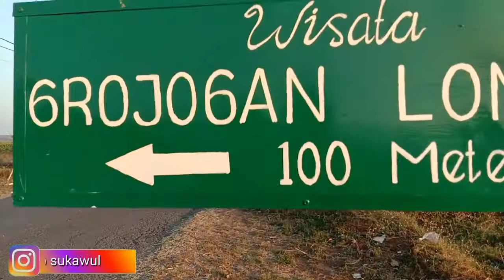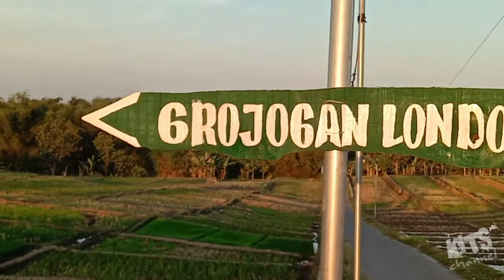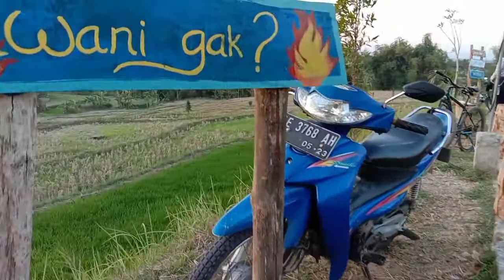SENJA DI GROJOGAN LONDO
Hallo bradeerr
Ketemu lagi gaess..dengan maskawul..
Kali ini kembali menikmati SENJA DI GROJOGANLONDO..desa kebonagung kecamatan mejayan madiun..panorama yg fresh..alami..yg lagi viral dan seru2 nya di caruban..wisata lokal di area persawahan yg disulap jadi tempat nongkrong dan ngopi menikmati senja DI GROJOGAN LONDO MEJAYAN CARUBAN..destinasi wisata baru di madiun..grojogan londo mejayan caruban.
untuk anak anak yg suka main air..coxok ada perosotan air mirip layaknya di UBUD BALI..
buruan gaes..cekidoot
Trimakasih sudah mau mampir di kits channel,semoga bisa menambah referensi wisata buat agan agan dan bosku bosku..
Biar makin berkembang dan tentunya semangat untuk terus berkarya berburu keindahan...
Sekali lagi trimakasih
Wockey. jangan lupa bahagia...